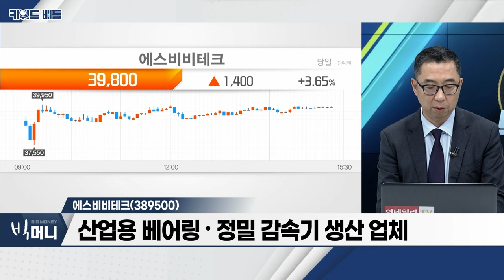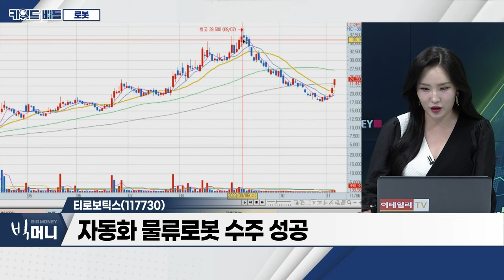레인보우로보틱스(277810), 에스비비테크(389500), 티로보틱스(117730)... 로봇_키워드 배틀 (20231106)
- 삼성전자, 레인보우로보틱스 지분 투자 후 협업 본격화
- 국내 대기업, 로봇 투자 본격화
- 두산로보틱스 상장 이슈 해소
- 한화로보틱스, 10월 공식 출범
- 주요 선진국, 기술 인력 부족 현상 해소
- 스마트팩토리 제조용 로봇 관련주 주목
- 산업‧군사‧서비스용 로봇 사용량 증가 예상
- 인건비 상승‧인력 부족 등 원인... “로봇 앞당겨 도입”

- 협동로봇 사업 성장성 부각
- 삼성전자 14,83% 지분 확보
- 삼성전자 협업 ‘가속화’
- 로봇 산업 관심 재부각

에스비비테크(389500)
- 산업용 베어링‧정밀 감속기 생산 업체
- 2022년 매출 기준, 고정밀 감속기 37.4%‧산업용 베어링 62.6%
- 협동로봇 관련 감속기 매출 확대
- 4족 보행‧서비스형 로봇 등 확장 추세
- 삼성 웨어러블 로봇 ‘봇핏’ 감속기 납품

- 반도체‧디스플레이‧제조용 로봇사업 업체
- 자동화 물류로봇 수주 성공
- 향후 ‘물류로봇 대장주’ 성장 예상